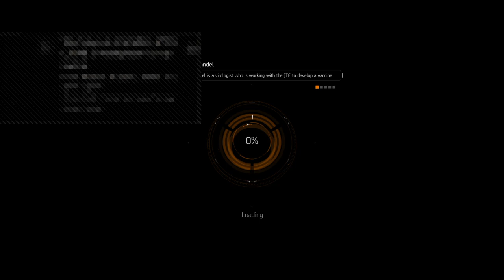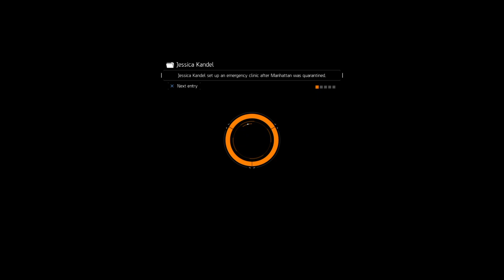Tom Clancy's The Division - "The Grind" - Day 38 - Deadeye, Farro Mask, Weekly HVTs, DZ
I am a Tactical Loving Nerd.  Anything Military or Tactical related Ill give it a shot for you.  Make a request and Ill do the best I can to give you guys a good video.

Thank You to my very small but dedicated fan group.  Even though your small, you guys make it worth it.  Love hearing what you guys have to say.

Thanks Again Guys!  This channel has grown and I have you to thank for it!